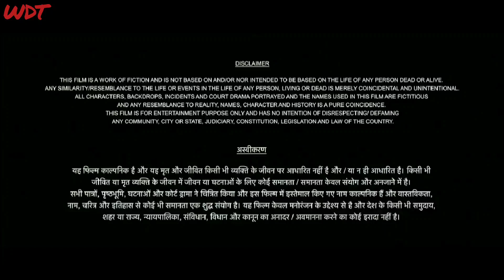पति पत्नी और साली | Crime Alert | Jija Sali Aur Wife | क्राइम अलर्ट | Crime Episode 3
Crime Stories
Crime Alert
Crime Talk
Crime Patrol